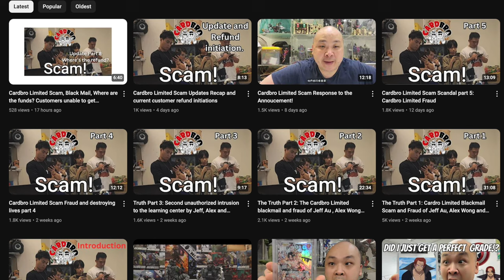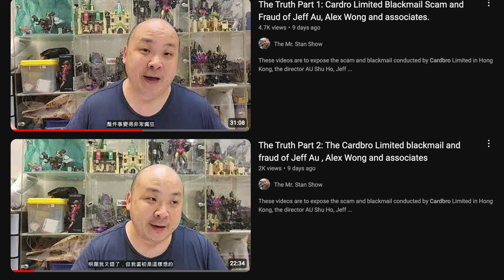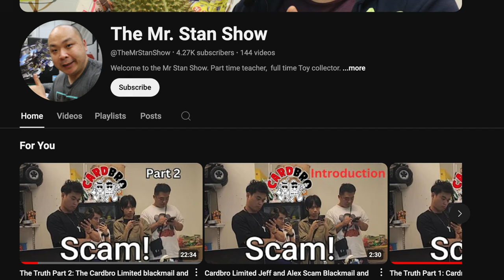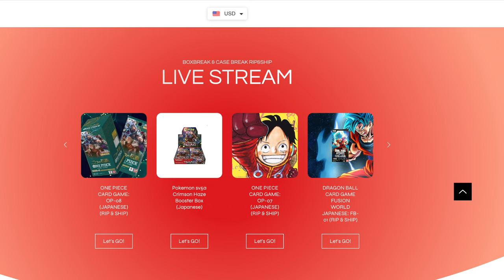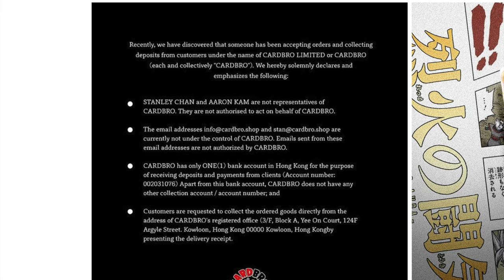$8,500,000 Card Store Steals $3,500,000 of PreOrders from Customers